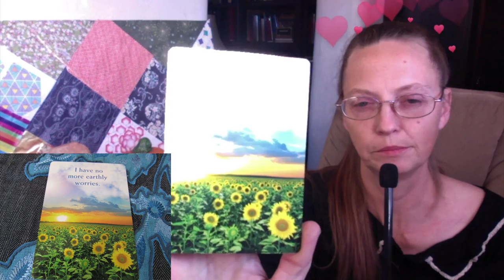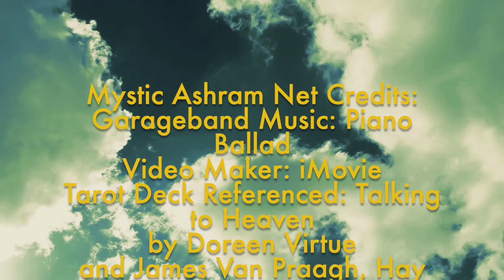Virgo: Messages From the Great Beyond